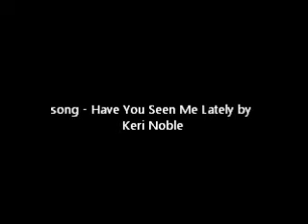Olivia Benson - Have You Seen Me Lately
Olivia Benson has a tough life.